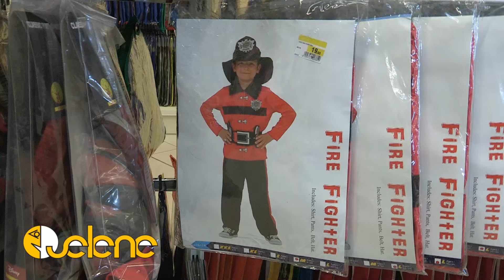Spot Selene Carnevale 2017